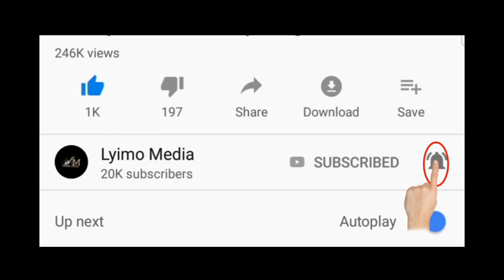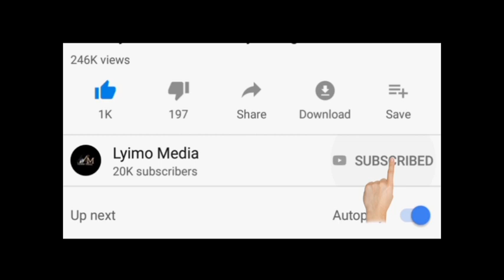Waziri wa Magufuli Jafo amuibukia Dc Jokate kimya kimya Kisarawe na kukutana na haya!